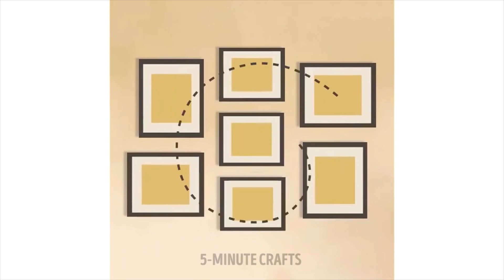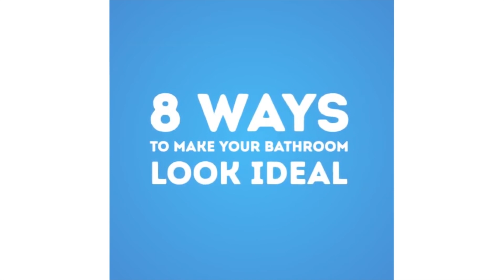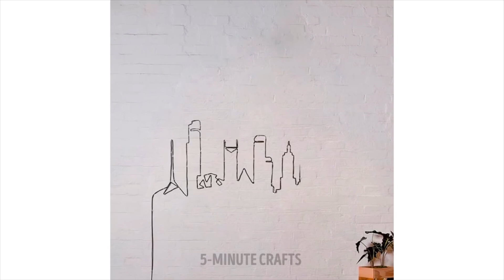DES ASTUCES SIMPLES ET PAS CHÈRES POUR RENDRE TON INTÉRIEUR VRAIMENT COSY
De magnifiques projets de bricolages pour décorer ton appartement d'adulte